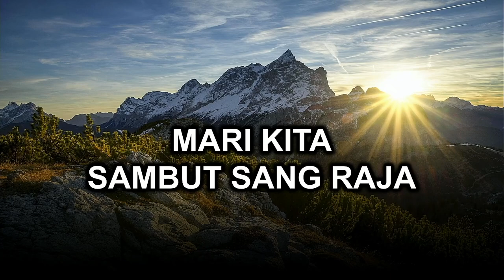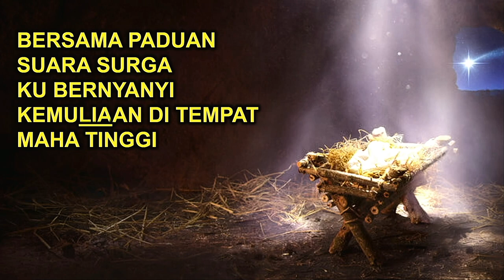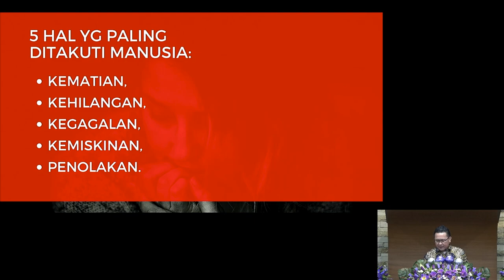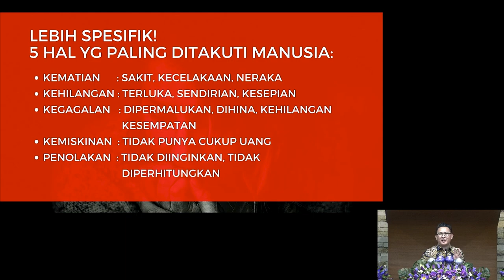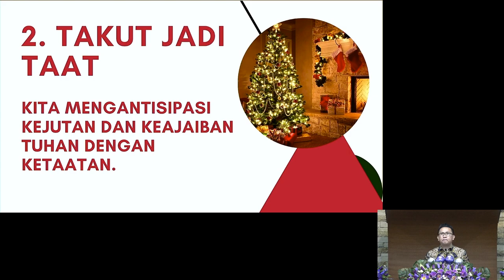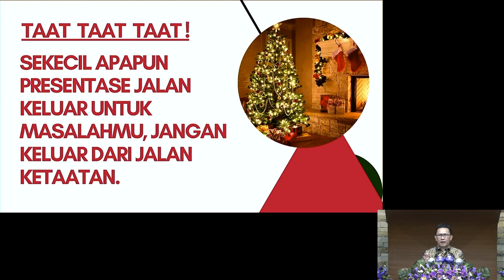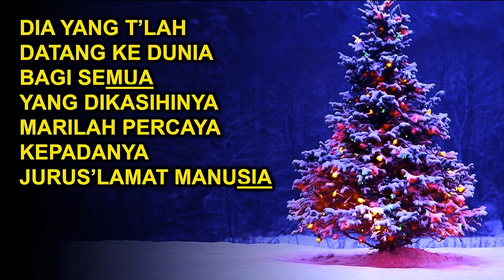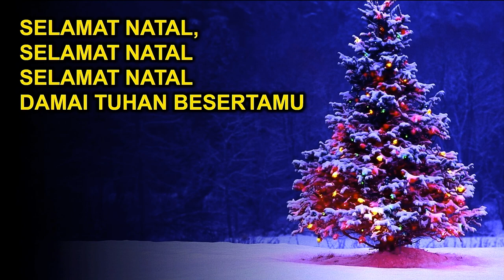IBADAH NATAL PERSAKKA GKI KARANGSARU | Kamis, 15 Desember 2022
IBADAH NATAL PERSAKKA GKI KARANGSARU

Dilayani oleh : PDT. JAKSON RUMAGIT
dari GKMI GLORIA PATRI - Semarang
Tema : "“Kehadiran-Nya Mengenyahkan Takutku”
(Lukas 2:8-20)